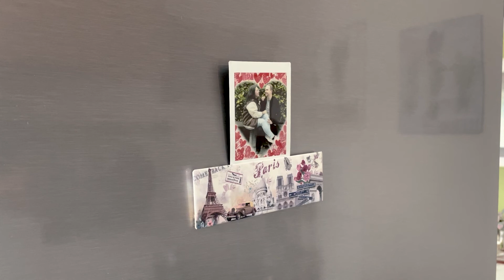Stille (feat. Kristina Dörfer)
Der Song ist ein kleines Wunder. 18 Jahre nach unserer erfolgreichen Band Nu Pagadi und nach 11 Jahren ohne ein Wort miteinander, haben Kris und ich die Stille zwischen uns durchbrochen und standen wieder gemeinsam im Studio. Eine 50% Reunion - auf Augenhöhe. Jetzt überall digital verfügbar.

Musik/Text: Markus Grimm, Manuel Demann, Ralf Kappmeier

Videoedit: Flagschiff Film

Im Video:
Gesang: Markus Grimm / Kristina Dörfer
Drum: Panno Gitarre: Manuel Bass: Marcel
Jo & Aylin als Pärchen